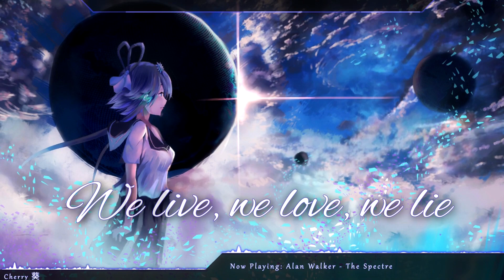Nightcore - The Spectre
Artist(s): Alan Walker

Support the Original Artist(s):
~ Alan Walker

Download Nightcore MP3: -
- (Vocaloid: Luo Tianyi)
~ Original Artist: 深海巡